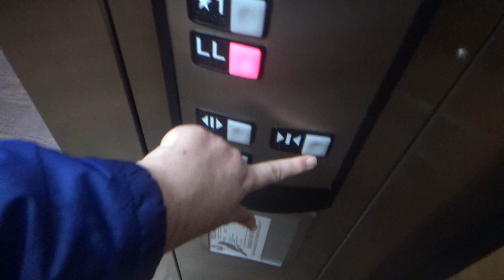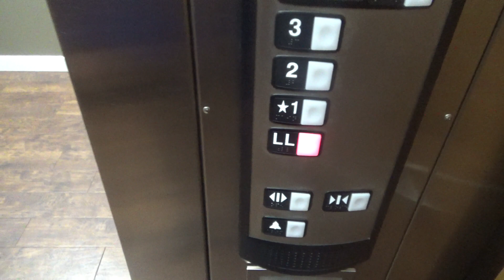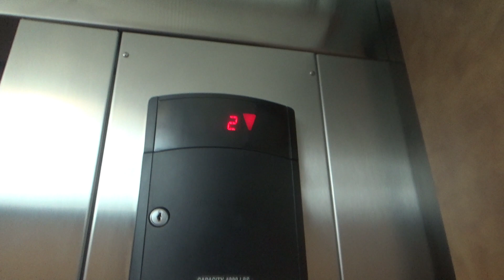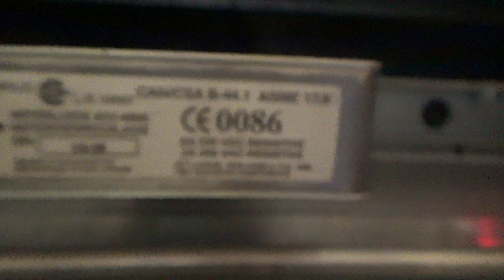2008 Schindler 330A Hydraulic Elevator @ New Town West - Crown Point, IN